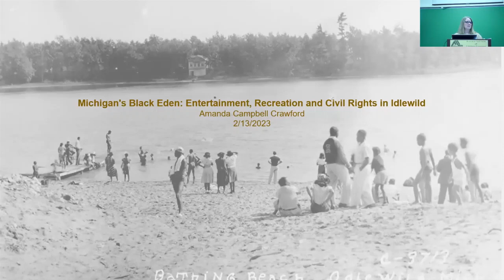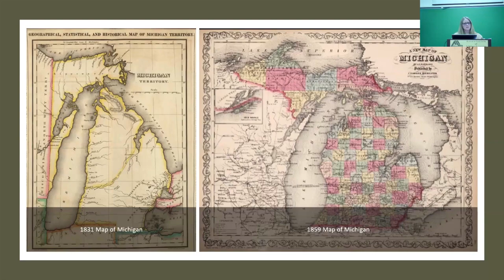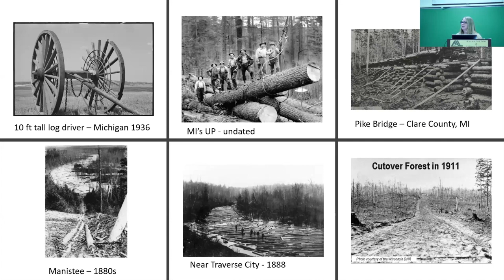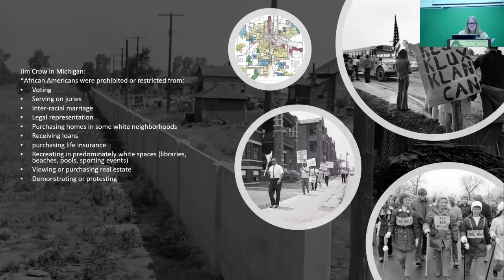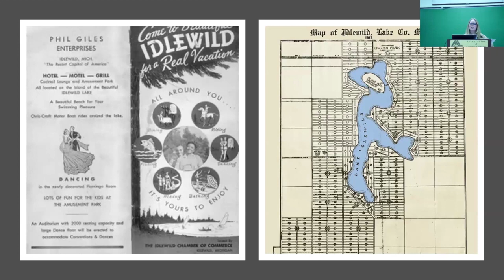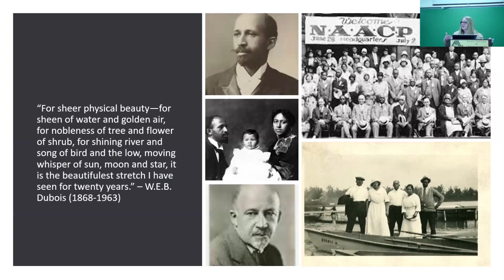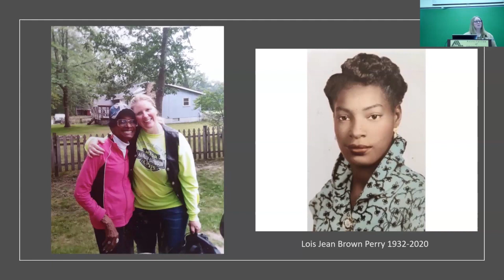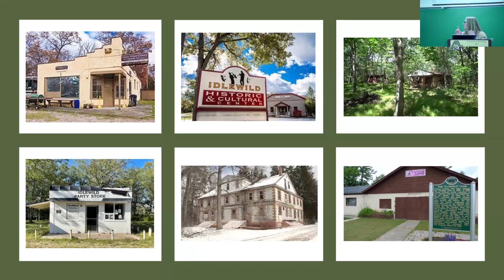Michigan's Black Eden: Entertainment, Recreation, and Civil Rights in Idlewild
The Black resort community of Idlewild was carved out of a remote landscape in Michigan's Lake County, in the early 1900's.  It was intended to be a haven where Black families could fish swim, camp, hunt and enjoy the outdoors. It became that and so much more.  The famous nightclubs hosted Black singers, dancers, actors, poets, writers, entrepreneurs, politicians and performers.  Idlewild was one of the largest Black resort communities in the country.

Known as the "Summer Apollo", performers included the Four Tops, Jackie Wilson, Della Reese. B.B. King, Cab Calloway, Etta James and Sarah Vaughan.  Thousands were entertained over the years.  A young Marcus Garvey gave rousing political speeches while contemplative W.E.B Dubois boated in the lakes. While the community was abandoned in the 1960's because of the enactment of desegregation laws, it left behind a legendary story of the pursuit of civil rights through recreation and entertainment in rural Michigan.

Amanda Campbell Crawford is an instructor at Alpena Community College, teaching Anthropology and Geography.  Amanda also serves as an archaeologist for the U.S. Forest Service, focusing historical sites of civil rights and resistance.  Her work on archaeological civil rights sites in Michigan will be published in Michigan's first volume on Historical Archaeology, due out in 2024 by Berghahn Books.  In her spare time, she researches Michigan's role in the Underground Railroad.

She is a graduate of Alcona High School, Albion College and Western Michigan University.  Amanda and her husband, Adam, own and operate Crawford's Masonry.  They live in Harrisville with their rescue Chiweenie, Evo.

This program was presented to the Association of Lifelong Learners at ACC on February 13, 2024, in Alpena, Michigan.